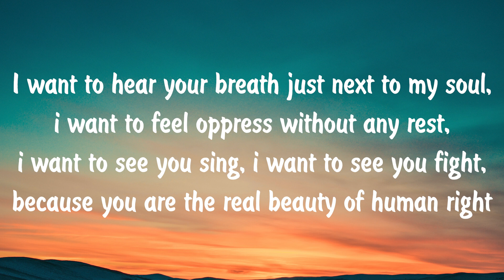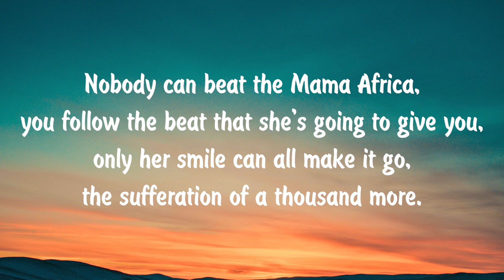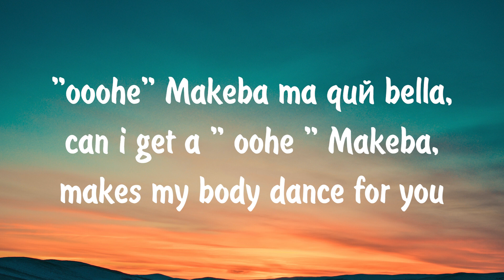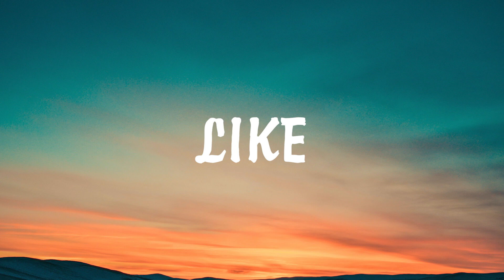Jain - Makeba (Lyrics), Karaoke 🎤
Jain - Makeba (Lyrics)